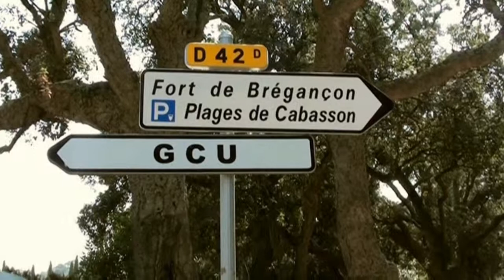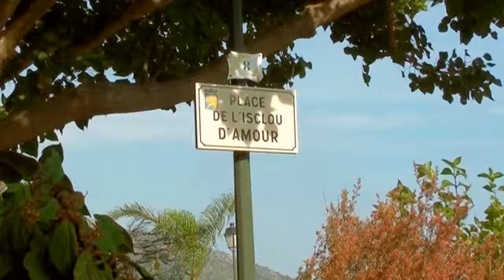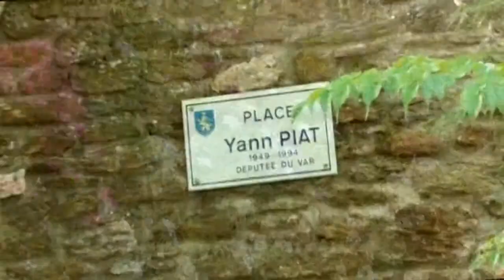Le LAVANDOU nos sorties à BORMES et St TROPEZ (2)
Lors de notre séjour au LAVANDOU ,nous effectuons 2 sorties , la première à BORMES les Mimosas, joli village fleuri dans les collines surplombant la mer , et Saint TROPEZ, la Station Balnéaire, connue mondialement